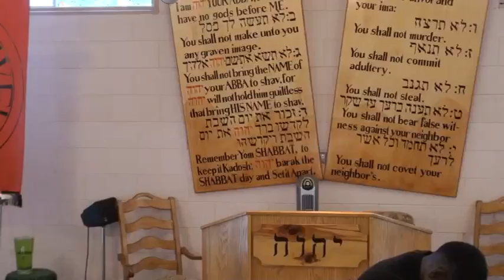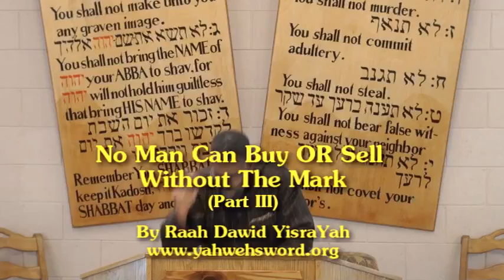No Man Can Buy OR Sell Without The Mark - Part 3